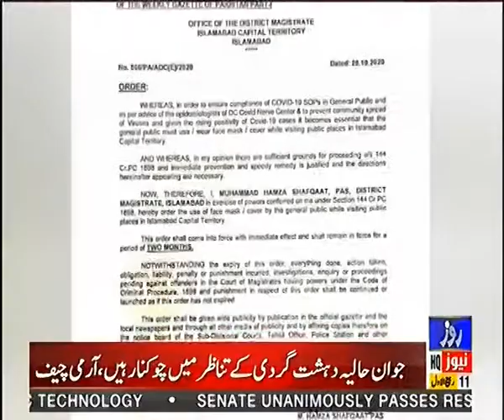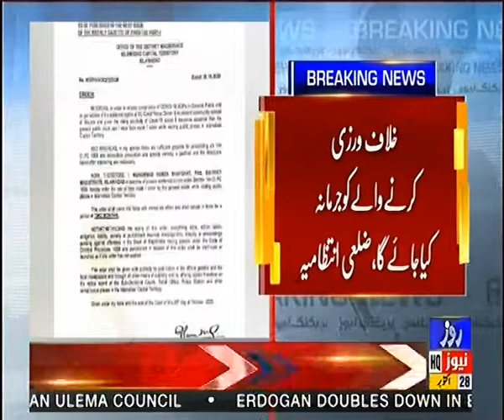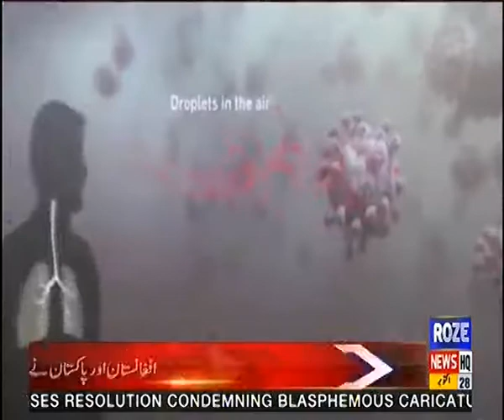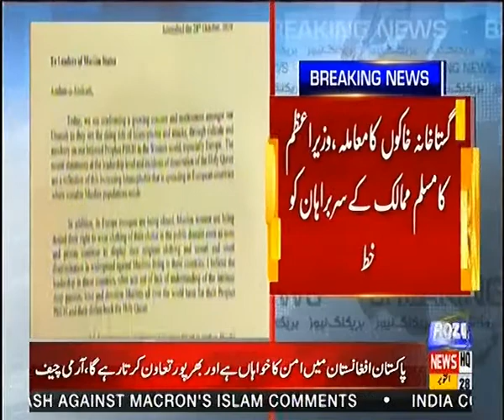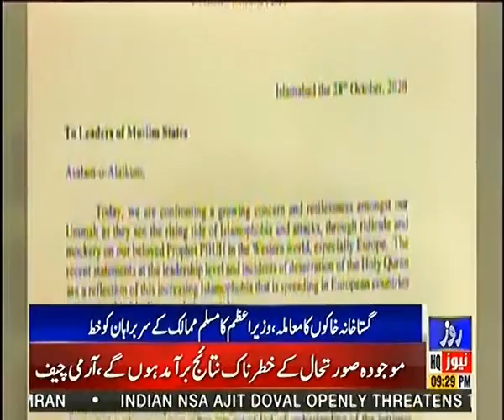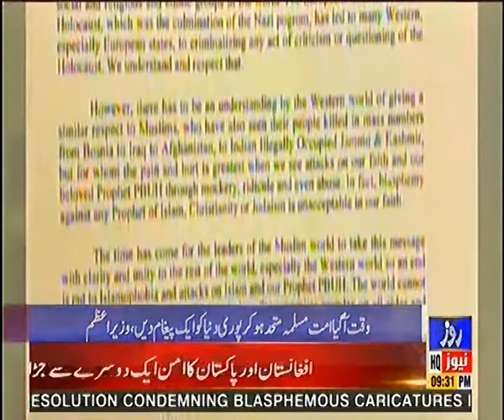Roze News Bulletin | 09.00 PM | 28 Oct 2020